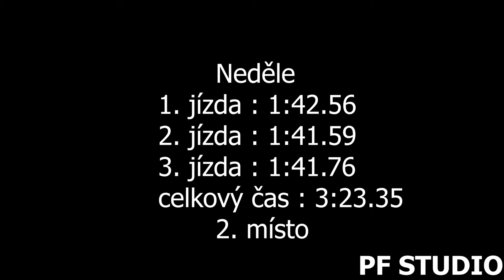Viktor Doležal - BMW 1 - EDDA CUP Rabyně 2021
Viktor Doležal se umístil v sobotu na 3. a v neděli na 2. místě ve třídě E+2000 2WD.

Použitá technika
Kamera:Panasonic W580, SONY FDR-AX100
Stativ:Hama Star 60, Razor-ii-180-cm
Mikrofon : Rode Videomic go